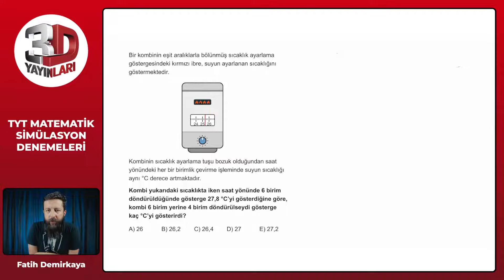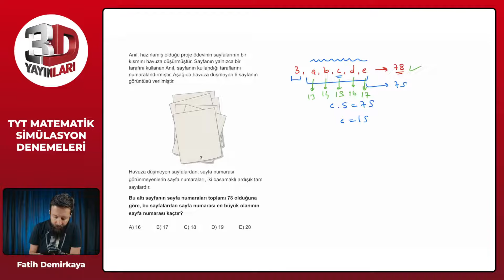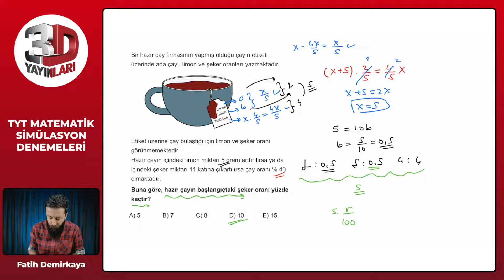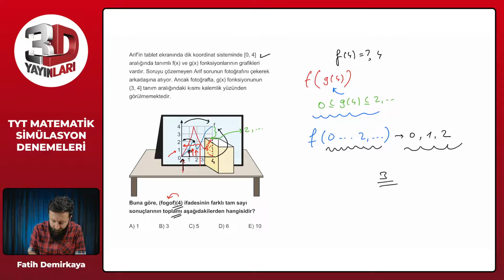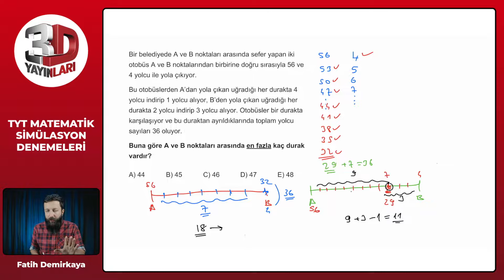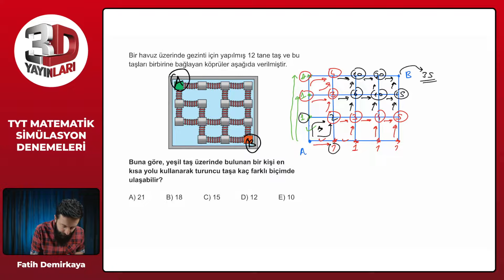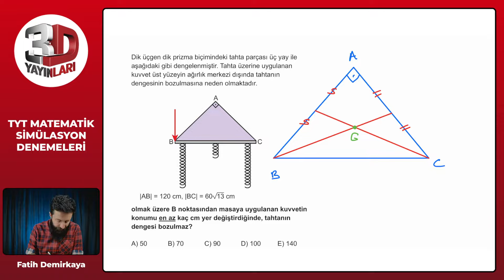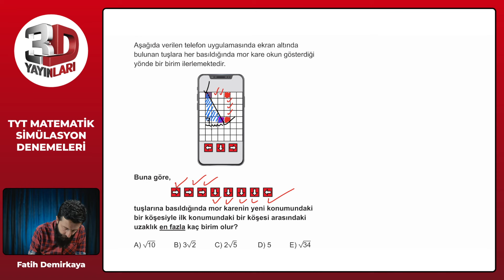TYT Matematik Simülasyon Denemeleri - Deneme 07 Soru Çözümleri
🎞 Soru Listesi
▶ 00:00:00 Bölüm
▶ 00:00:00 Soru 1
▶ 00:02:27 Soru 2
▶ 00:03:33 Soru 3
▶ 00:05:40 Soru 4
▶ 00:08:42 Soru 5
▶ 00:11:53 Soru 6
▶ 00:13:30 Soru 7
▶ 00:17:15 Soru 8
▶ 00:18:38 Soru 9
▶ 00:20:15 Soru 10
▶ 00:23:22 Soru 11
▶ 00:26:35 Soru 12
▶ 00:28:42 Soru 13
▶ 00:32:33 Soru 14
▶ 00:36:33 Soru 15
▶ 00:44:45 Soru 16
▶ 00:46:34 Soru 17
▶ 00:51:12 Soru 18
▶ 00:54:57 Soru 19
▶ 00:56:44 Soru 20
▶ 00:59:36 Soru 21
▶ 01:01:38 Soru 22
▶ 01:05:13 Soru 23
▶ 01:07:27 Soru 24
▶ 01:13:40 Soru 25
▶ 01:16:20 Soru 26
▶ 01:19:28 Soru 27
▶ 01:22:50 Soru 28
▶ 01:26:34 Soru 29
▶ 01:31:54 Soru 30
▶ 01:34:38 Soru 31
▶ 01:36:33 Soru 32
▶ 01:39:48 Soru 33
▶ 01:42:47 Soru 34
▶ 01:48:34 Soru 35
▶ 01:51:35 Soru 36
▶ 01:55:20 Soru 37
▶ 01:57:50 Soru 38
▶ 02:02:06 Soru 39
▶ 02:05:33 Soru 40